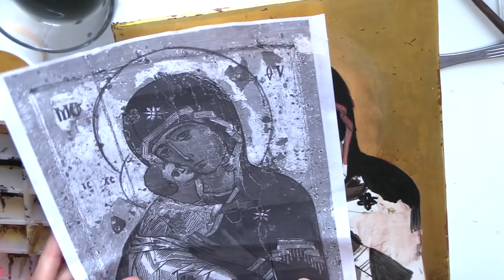Corso di Iconografia, Lez. n. 22: Vesti di Madonna e Bambino coloritura ed Assist (Arte per Te)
Pietra d’agata
Bolo armeno:
Pigmenti:
Gesso di Bologna:
Colla di Coniglio:
Missione per doratura:
Oro in fogli:
(Oro vero):
Testi di Iconografia:
(il mio preferito):